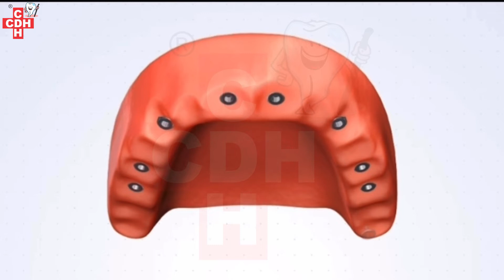Full arch implants in upper jaw with temporary Denture and permanent bridge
Full arch implant bridges are a stable, long-lasting way to replace a full arch of missing teeth